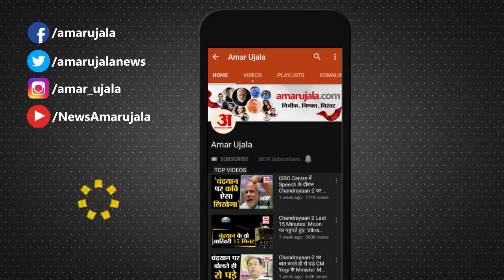जानिए, 'Golden Boy' की कहानी, मोटापा कम करने के लिए Neeraj Chopra ने थामा था भाला | Javelin Throw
World Athletics Championships: नीरज चोपड़ा ने एक बार फिर से देश का नाम रोशन किया है। जानिए, 'गोल्डन ब्वॉय' की कहानी, मोटापा कम करने के लिए नीरज ने थामा था भाला।

Neeraj Chopra has once again illuminated the name of the country. Know, the story of 'Golden Boy', Neeraj held a spear to reduce obesity.